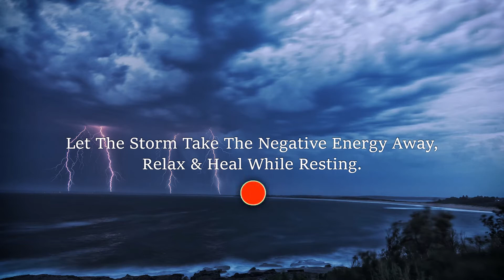Rain Storm, 528hz Sleep Healing rain sounds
This Rain Storm, 528hz Sleep Healing  rain sounds is great for Sleep, Ambience, Meditation, Relaxation, Yoga, Study, Spa & more. Let The Storm Take Negative Energy Away, Relax & Heal While Resting...

iii Thanks for tuning in, we appreciate YOU, wish you best !!!

*Caution: We don't recommend listening while driving or operating machinery.
Listen at low to moderate volume level.

Special Thanks Credit:
picture/video:
Phillm Arley - Pixabay